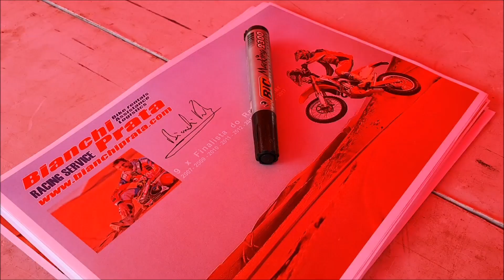Visita do Palhuças 01 08 2019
Hoje foi um dia especial com a visita do Palhuças da Livração, Vila Boa e Tabuado.
Mais de 50 meninos e meninas, com quem partilhei um pouco das minhas experiências de mais de 27 anos de corridas 😉😊

@radionovaera @touratech.pt @aswracingint @fmpportugal @ Team Bianchi Prata